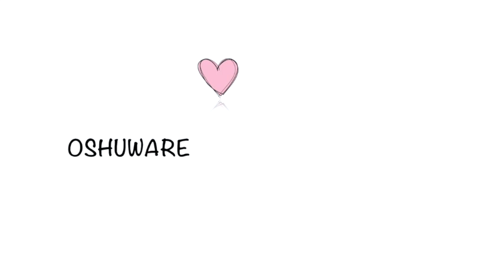BAND- MAID DICE (Official Music Video) | REACTION WOW!!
I loooove them , am now a huge fan of Band Maid!!!
My Reaction : Band maid -DICE
Comment more vid ideas below

Listen ad-free with YouTube Premium
Song
DICE
Artist
BAND-MAID
NIPPON CROWN CO., LTD. (on behalf of 日本クラウン株式会社); Muserk Rights Management, and 8 music rights societies